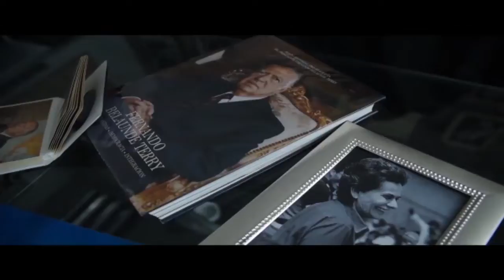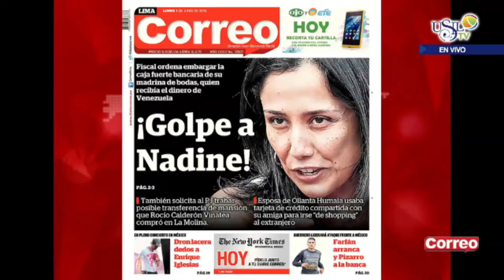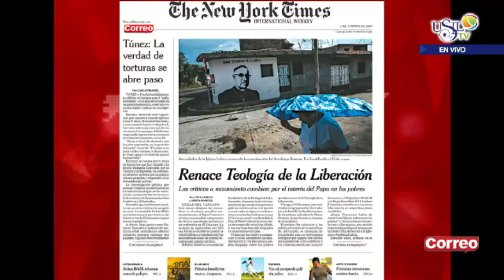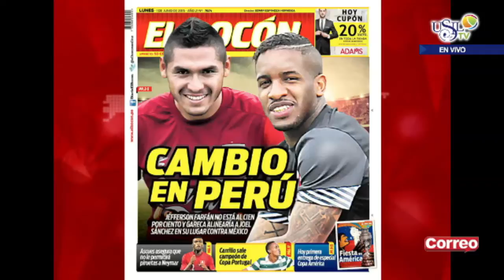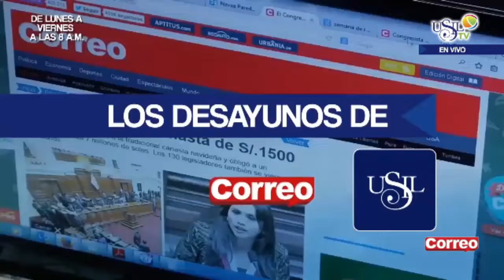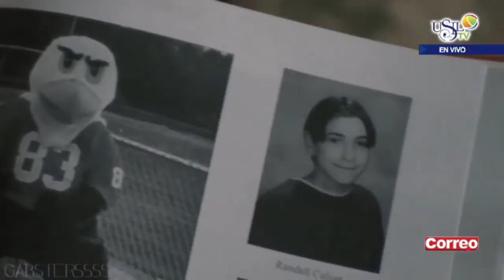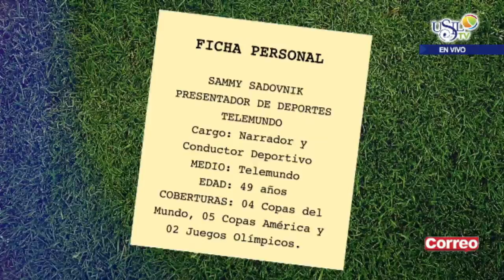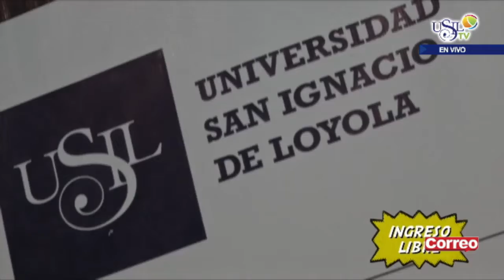USIL TV - LOS DESAYUNOS DE CORREO Y USIL 1 DE JUNIO 2015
Los Desayunos de Correo y USIL 01 de Julio 2015